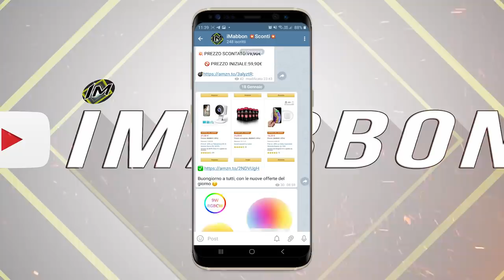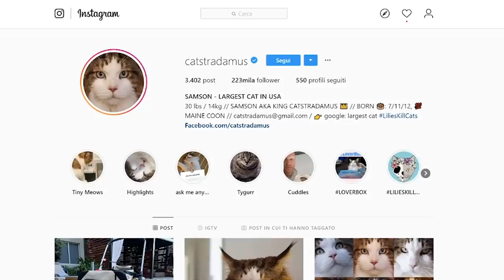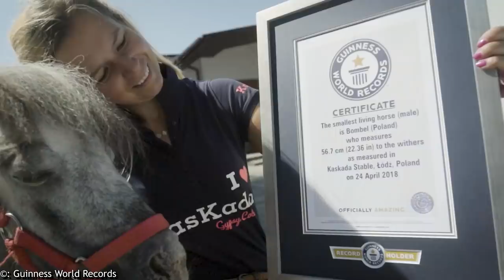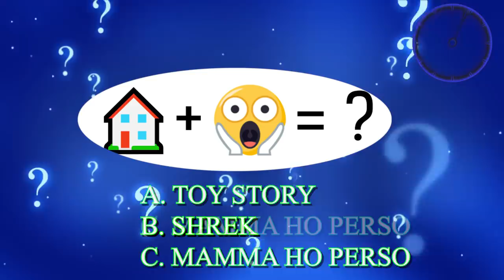Salvano questo cane enorme dagli abusi e scoprono il perchè della sua misura...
✨ Alcuni animali domestici nel mondo sono davvero incredibili e assurdi...tra cani lupo giganti...capibara tenerissimi e tori grandi come cani eccovi una classifica che vi farà forse ravvivare la giornata e avere voglia di adottare un cucciolo domestico chi lo sa...😍